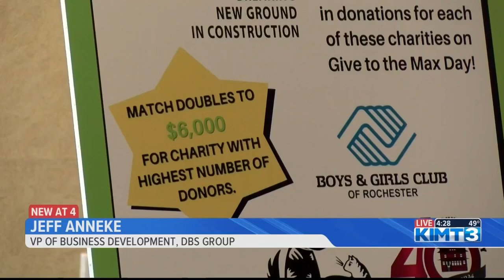Rochester non-profit organizations launching this year's 'Give to the Max' campaign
KIMT News 3's Saral Khare is finding out why the community's generosity means so much to these organizations